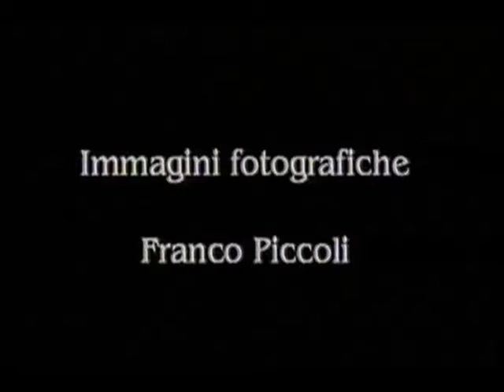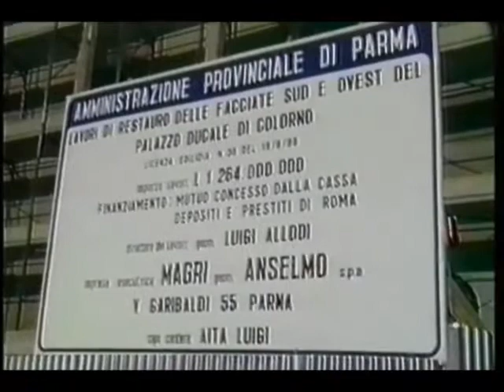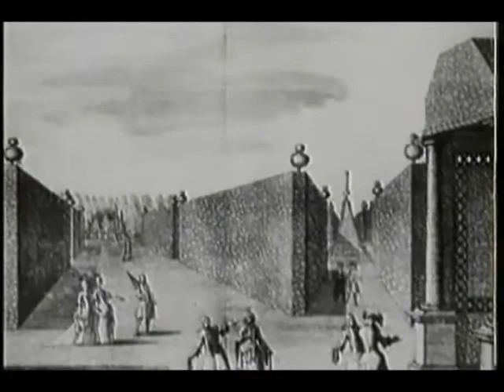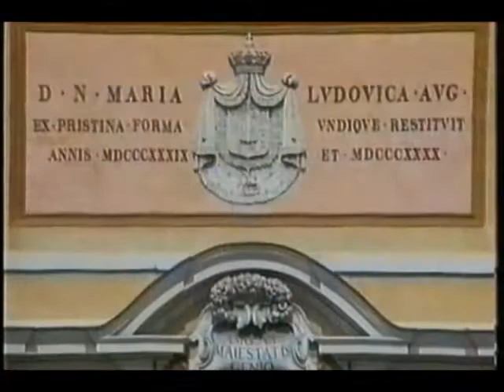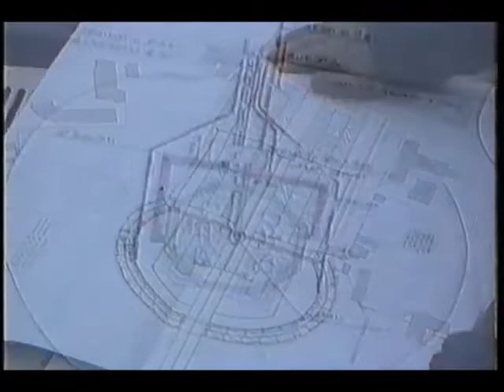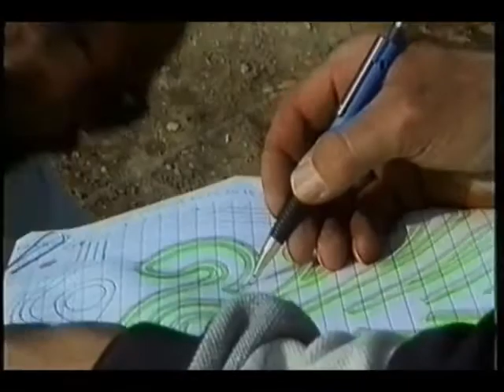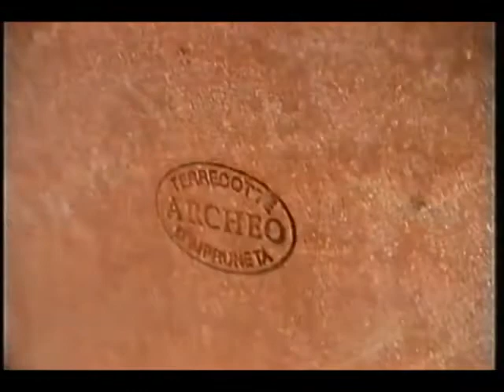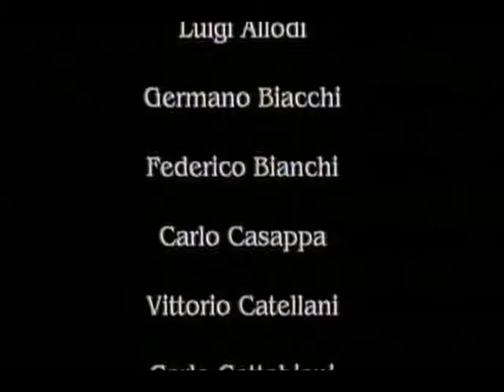PARMA RINASCITA DEL GIARDINO STORICO DELLA REGGIA DI COLORNO PR